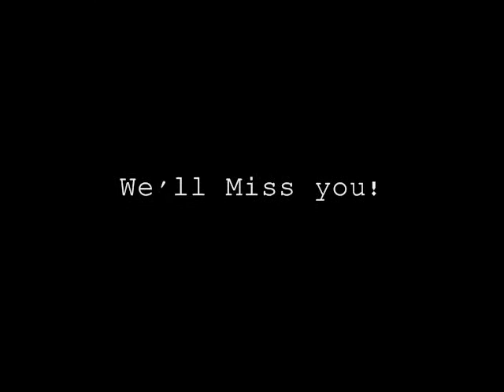Big Ray & DJ Rookie 100% Mixshow JAMZ 96.3 9/13/09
Big Ray & DJ Rookie o in for the 100% mixshow on jamz 96.3 ...